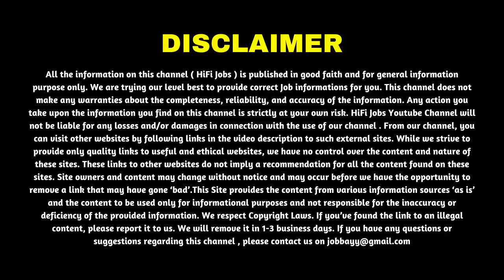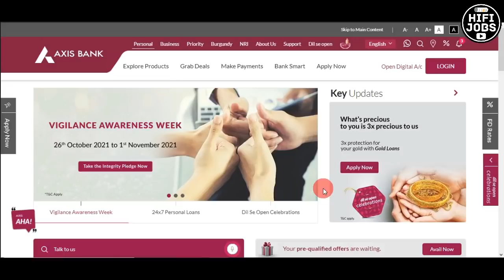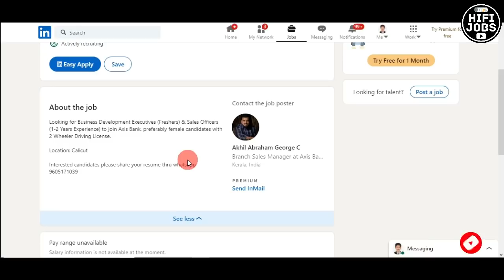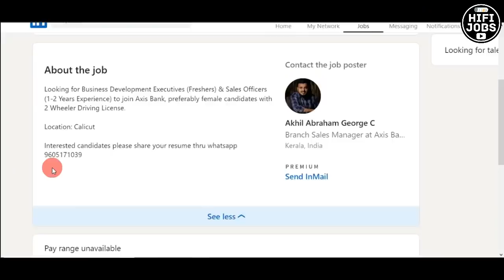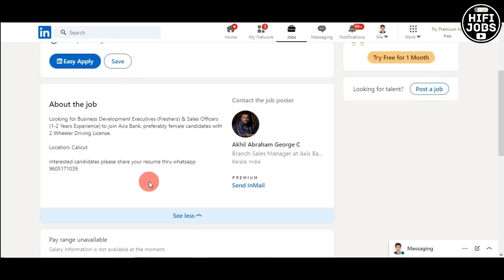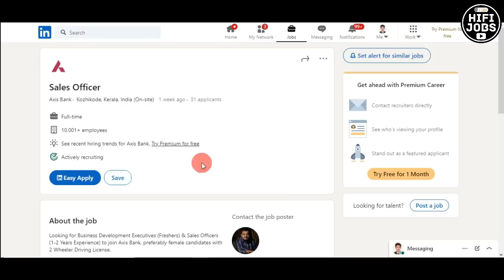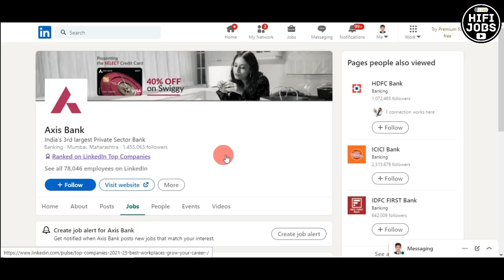AXIS BANK ല്‍ ജോലി നേടാം - Axis Bank Recruitment 2021 - Bank Jobs 2021 - HiFi Jobs 2021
Axis Bank Recruitment 2021 - Axis Bank invited online applications from qualified candidates for the recruitment of multiple posts in Kerala and other parts of India.

🔵🔴 10 Latest Job Notification Videos Uploaded In This Channel  🔴🔵